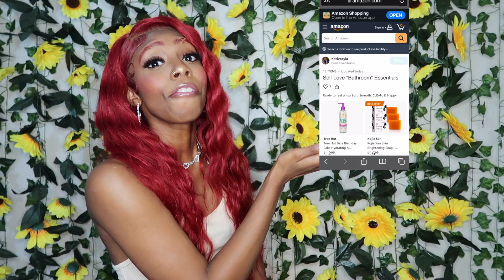Prepairing To lose your Virginity 👀 V Card/Girl Talk HOW TO!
This is How to Prepare To lose your V card, A girl talk must have! Let me be your big sis💕

🔎RELEVANT HASHTAGS